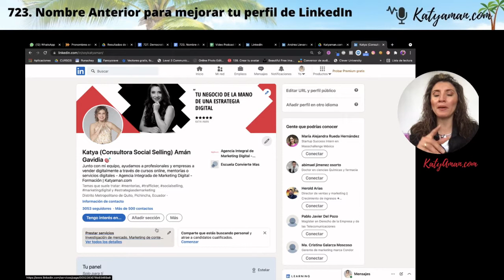723. Nombre Anterior para mejorar tu perfil de LinkedIn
Con esta nueva funcionalidad vemos cómo mejoramos de manera estratégica nuestro perfil.

Pero si estás enfocado en negocios a empresas, entonces profesionales y empresas deben ser más visibles y generar negocios dentro de LinkedIn para ello tenemos nuestro servicio de mentoría en el cual a lo largo de varias sesiones de Katya te ayuda a implementar estrategias para conseguirlo.

Volvemos con el tema de hoy, los nombres anteriores en el perfil de LinkedIn. y ahora veremos como a esta opción le podemos sacar ventaja.

Pronombres En LinkedIn
funcionalidad de LinkedIn que existe solamente desde este junio 2021
Que a partir de ahora tienes la opción de seleccionar cómo quieres que te traten ( ella, él ellos, ellas…).
identificarse como persona,
sino para identificarse como profesional, o dueño de tu negocio.
con enfoque estratégico
los pronombres no se vincularán en los filtros de búsqueda y, por lo tanto, no se podrán localizar por esta vía
para evitar la discriminación en las búsquedas realizadas dentro de la plataforma
¿Cómo Añadir el Nombre anterior En LinkedIn?
Ve a tu perfil en LinkedIn
Haz Clic en el lápiz al lado de tu nombre
Encuentra el apartado “nombre anterior”
En el recuadro, añade el nombre anterior que quieras de manera estratégica.
Haz clic en “guardar”
Enfoque estratégico del nombre anterior en LinkedIn para tu perfil
Pronombres en LinkedIn para profesiones con género masculino y femenino
En este caso no tendrás problema. Puedes incluir el género de profesión por el que quieres que te llamen en LinkedIn:
Consultor o consultora
Abogado o abogada
Director o directora
Pronombres en LinkedIn para profesiones con género neutro
Con esta opción de pronombres en LinkedIn podrás también identificarte y decir cómo quieres que te traten:
El/la fisioterapeuta
El/la piloto
El/la modelo
Rompe ciertas barreras de comunicación

nos permite relacionarnos de manera más sencilla.

tu perfil en LinkedIn sea AUTÉNTICO.

Con los pronombres en LinkedIn ya te estás presentando, de alguna manera.

Ya estás facilitando a tu “comprador” el trato contigo.

Espero les haya sido de utilidad esta información.

Gracias por estar al otro lado, porque sin ustedes esto no existiría,  gracias por seguir escuchando el podcast en las diferentes plataformas,  por sus valoraciones de 5 estrellas en iTunes,  sus me gusta y comentarios en ivoox,  por el corazoncito verde en Spotify, en YouTube.

Feliz miércoles, los espero mañana.

Un abrazo,

Katya Amán.